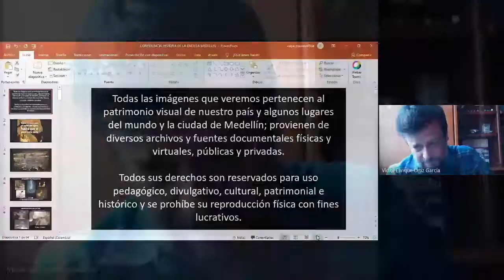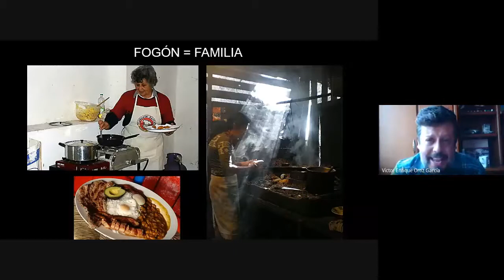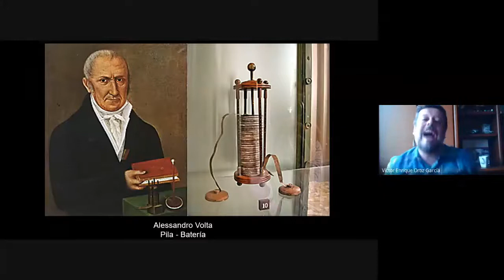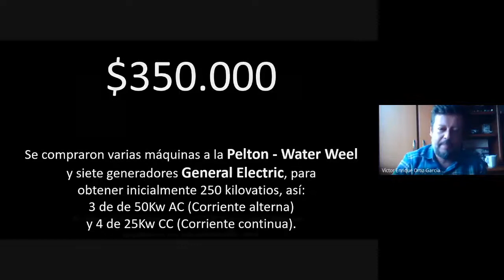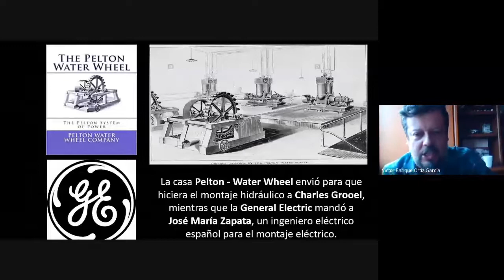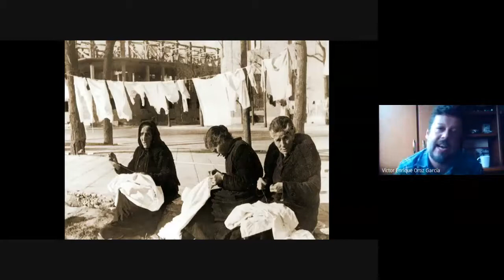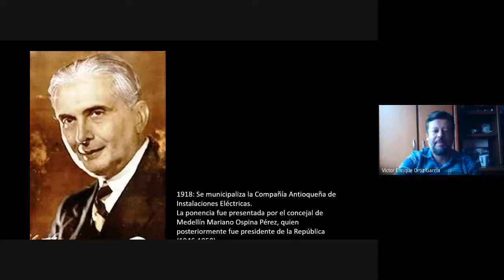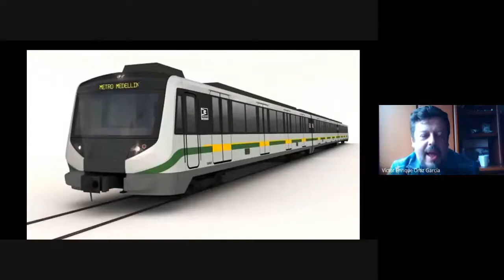Historia de la energía eléctrica en Medellín 2020-07-03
Las tertulias “viernes cultural” son recorridos virtuales de la historia y el patrimonio de Medellín y Antioquia. Algunos de los recorridos son: nuevos patrimonios, historia del Campus de la Universidad de Antioquia, de Carlos Coriolano Amador, del acueducto y alcantarillado, de la energía eléctrica, etc.

Conferencista: Víctor E. Ortíz García